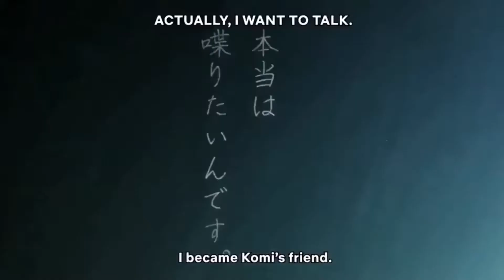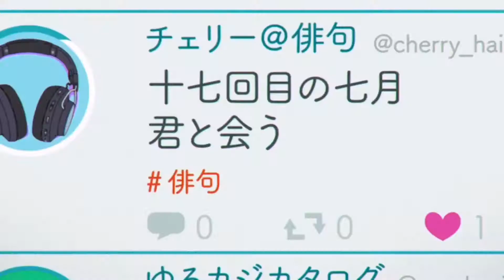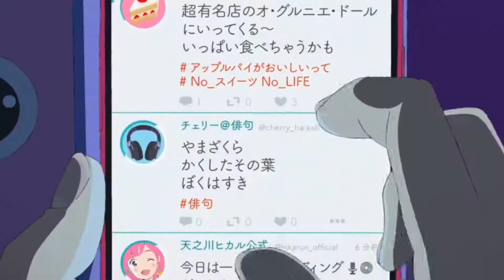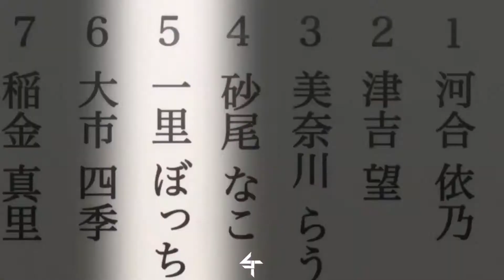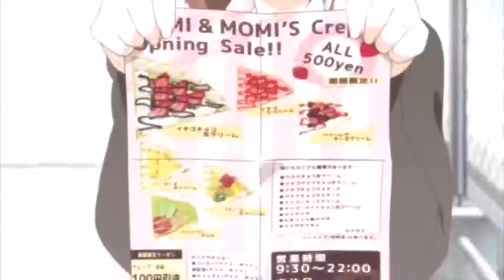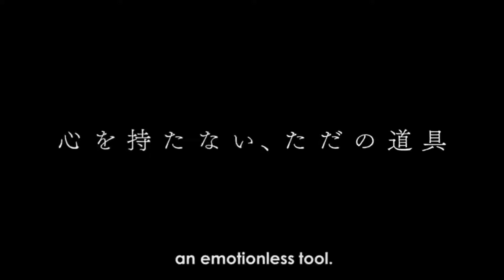Top 10 Slice of Life Anime Similar to Komi san Can't Communicate